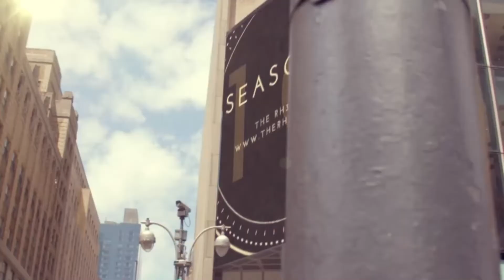June is All NEW with Elephant in the Room Discussions | The RH3 Show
Today's Video: Episode : "          "

Missed the Previous Show?? Watch it Here! »

The RH3 Show Weekly Schedule »
✨ Monday: Real Talk with Redd
✨ Thursday: What You Say??: Q&As, Tag Videos, Randoms. Etc.
✨ Friday: Inside Scoop with Redd
✨ Sunday: Cooking With Soul Sundays

✨ Regular Opening & Closing Music Credit: "Switch" - JB Real
✨ Special Closing Music Credit: "Christian Flow" - JB Real
✨ Cooking with Soul Opening: Otis McDonald (YouTube Provided)
✨ Filmed with: Fujifilm FinePix JX660
✨ Edited with: Cyberlink Power Director '14
✨ Skyline Video Credits:

Write me or Send Ask Redd Letters »
Integrity Media Enterprises
c/o The RH3 Show